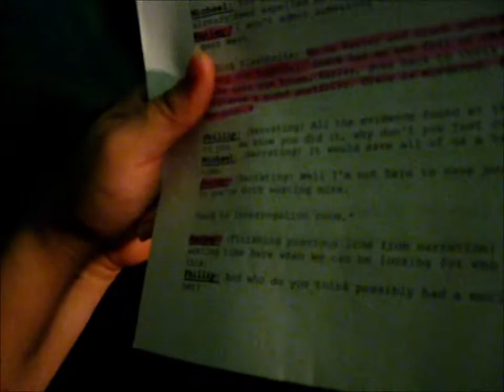"Riot" Bloopers - Phillip, Michael and Karley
more fun filming the epic theater project...